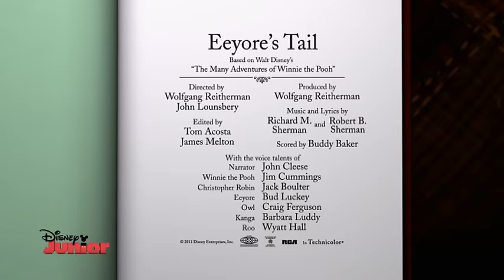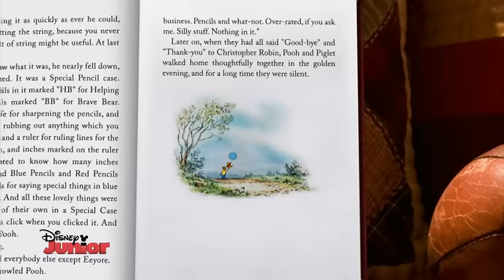Mini Adventures of Winnie the Pooh - Eeyore's Tail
Eeyore is feeling a little gloomy as his tail has come off again. Eeyore doubts Winnie's plan of using a balloon to go and retrieve his honey will work - Winnie the Pooh thinks otherwise!

Fancy taking a trip down to Hundred Acre Wood? Deep in this enchanting wood live some very special woodland friends, Winnie-the Pooh, Tigger, Rabbit, Owl, Kanga, Roo, Eeyore, Piglet and of course, Christopher Robin.

Based on the much-loved A.A Milne classic stories of Winnie The Pooh, this magical, enchanting Disney Jr series follows the adventures of this ‘chubby little cubby all stuffed with fluff,’ as he explores One Hundred Acre Woods with his funny and sweet little woodland friends trying to track down some honey to satisfy the ‘rumblee in Pooh’s Tumblee!’

‘It’s time for something sweet…’ so come along for fun woodland adventures, Poohsticks-a-plenty and pots and pots of honey with the loveable yellow bear, Winnie The Pooh and his friends.

Winnie The Pooh may be "a bear of very little brain" and a little forgetful, but he is kind, caring and friendly to everyone he meets. Pooh loves honey almost as much as he loves his woodland friends! He keeps a supply of honey pots at home, but they are often empty due to his huge appetite for the sweet sticky stuff! This loyal, loveable bear is the leader of the One Hundred Acre Wood gang of friends, but out of all the animals, Pooh is the one who is the closest to Christopher Robin.

TIGGER
Tigger is one of Winnie The Pooh’s good friends and most definitely the bounciest of all the friends in the Hundred Acre Wood. When this lively tiger is in a good mood, he loves nothing more than bouncing about on his super springy tail because ‘that’s what Tiggers do best!’

RABBIT
Rabbit lives in the Hundred Acre Wood and loves to read and spell. He uses his clever brain to help organise things in the wood for his very large rabbit family and his friends.

OWL
Owl is the wisest animal in the Hundred Acre Wood. He often gives advice to his friend when they need his help. Like his good friend Rabbit, Owl likes to read and loves nothing more than coming out with very long and clever sounding words.

KANGA
Kanga is the loveable kangaroo friend of Winnie The Pooh. She takes great care of her little joey, Roo, who is a big ball of bouncing energy. But Kanga is just as kind and caring to all of her Hundred Acre Wood friends. She is always on hand to give motherly advice to all those who need it.

ROO
Roo is a curious and playful little kangaroo who is always looking for the next adventure with his friends. He is very cheerful and fearless and loves nothing more than to explore the woodlands with all his friends.

EEYORE
Eeyore is a lovely old grey donkey who lives in a simple home made of sticks and twigs in the Hundred Acre Wood. He likes to spend quiet time alone to think about his thoughts. But as much as Eeyore enjoys his quiet time, he always loves being with Winnie The Pooh and all his woodland friends.

PIGLET
Though little and at times timid, Piglet is braver than he thinks and smarter than he knows. As Pooh’s best friend he follows his friend on great adventures in the Hundred Acre Wood!

CHRISTOPHER ROBIN
Christopher is a very kind boy and Winnie The Pooh’s best friends. He is very adventurous and also the person that all the others go to when they need help. He is very fond of his best friend and often refers to him as that ‘silly old bear.’